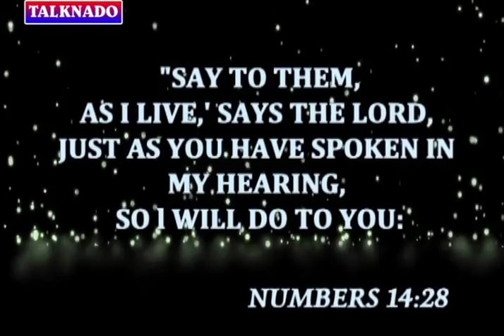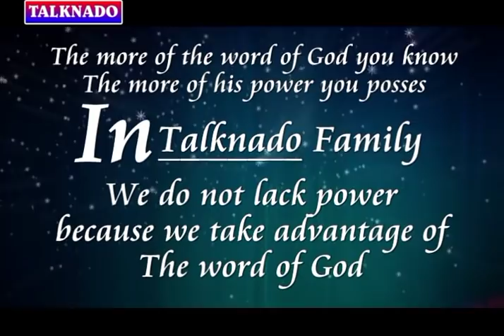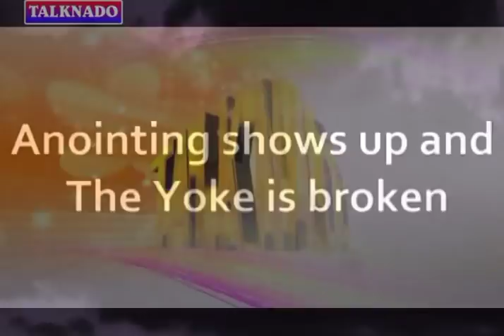BREAKING: THEY CANNOT BREAK ME. TALKNADO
BIBLE BELIEVING MISSION INC.
THE DWELLING PLACE OF THE GOD OF TALKNADO
72 ABA PORTHARCOURT EXPRESS WAY OSISIOMA ABA, ABIA STATE, NIGERIA